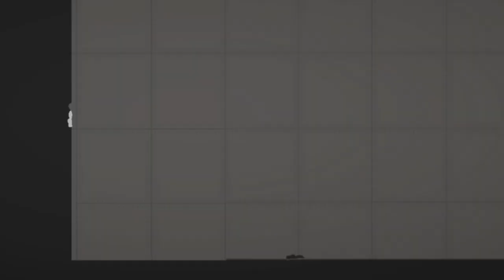Realistic hammer in melon playground 17.0 - CONCEPT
Melon Sandbox 17.0 , Melon Playground 17.0 , Melon sandbox,  Melon Playground,  new update , new update 17.0 ,